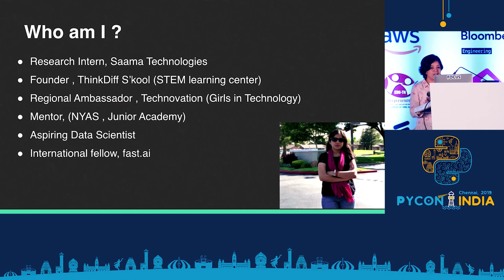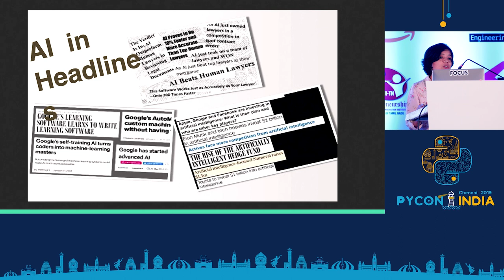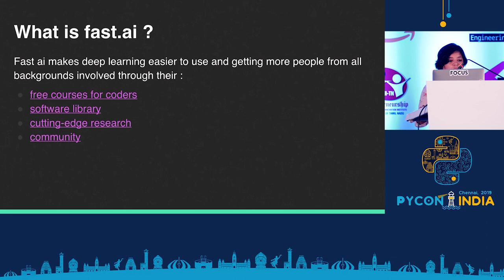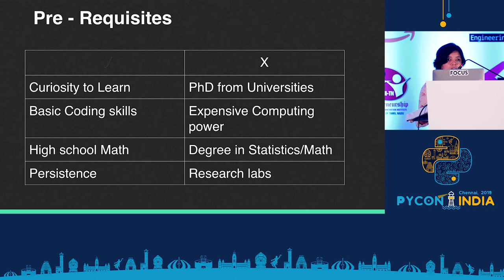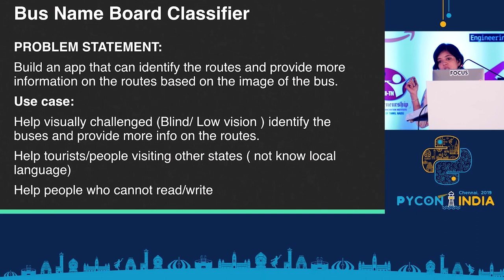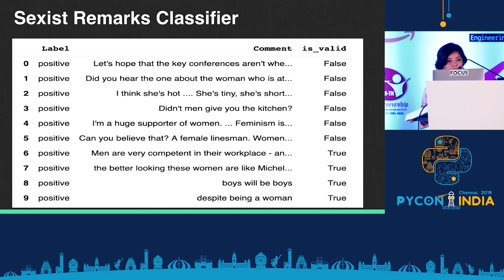Lightning Talk - Bhuvana